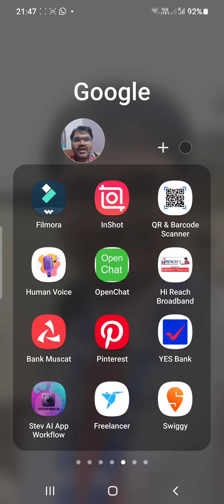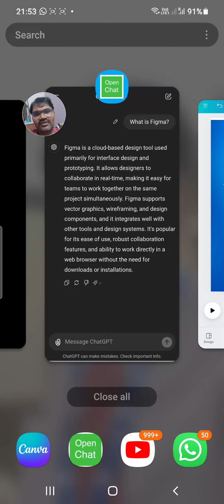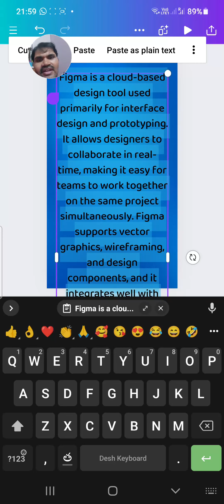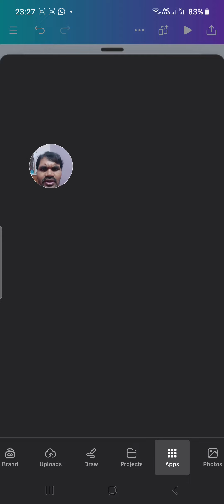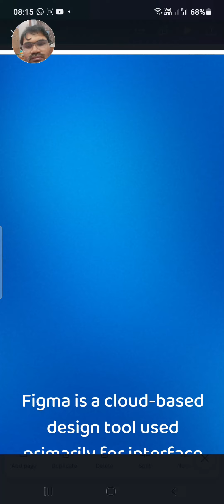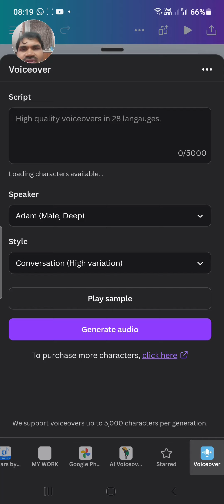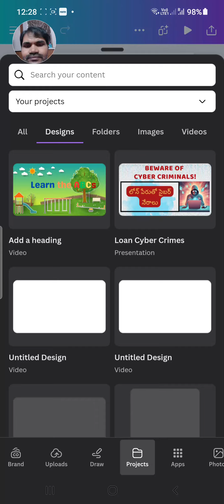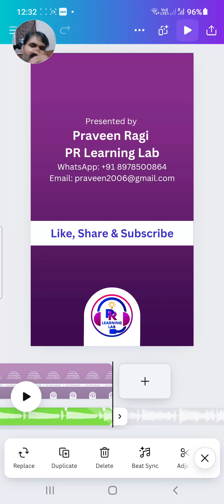How to create a vertical scrolling text animation video using Canva Mobile App | Tutorial in Telugu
Canva Mobile App Tutorial in Telugu | How to create a vertical scrolling text animation video using Canva Mobile App | Tutorial in Telugu | Canva Video Editor | Canva Tutorial in Telugu | Video Editing Tutorial | Learn Graphic Design | Learn Video Editing

Do you want to publish your videos on our YouTube channel?

Creating a vertical scrolling text animation video using the Canva mobile app can be achieved by following these step-by-step instructions:

Install and Launch Canva App:
Make sure you have the Canva app installed on your mobile device.
Open the app and log in to your Canva account. If you don't have an account, you can sign up for free.

Create a New Design:
Tap on the "+" button to create a new design.
Choose the "Custom Size" option and set the dimensions to a vertical format suitable for a scrolling video (e.g., 1080px width x 1920px height).

Add Text to Your Design:
Tap on the "+" button at the bottom of the screen.
Select "Text" to add a text box to your canvas.
Type in the text you want to include in your scrolling animation.

Customize Your Text:
Tap on the text box to select it.
Use the formatting options at the bottom to customize the font, size, color, and alignment of your text to your liking.
You can also resize and reposition the text box on your canvas.

Create Duplicate Text Boxes:
To create the scrolling effect, you'll need multiple text boxes with the same text.
Duplicate the text box by tapping on it and then selecting the duplicate option (usually represented by two squares overlapping or a copy icon).

Arrange Text Boxes for Animation:
Place each duplicated text box below the previous one, aligning them vertically.
Ensure there is enough space between each text box to create a smooth scrolling effect.

Animate the Text Boxes:
Canva mobile app offers basic animation capabilities.
Select the first text box (the topmost one).
Tap on the "Animate" button (usually represented by a star icon or a play button with a dot).
Choose the animation style that suits your preference. Canva may offer options like fade-in, slide-in, etc.

Adjust Animation Settings:
Once an animation style is selected, you may be able to adjust the duration and other settings of the animation.
Set the duration to create a smooth scrolling effect. Longer durations will slow down the scroll, while shorter durations will speed it up.

Preview and Adjust:
Preview your animation by tapping the play button (usually in the preview mode).
Adjust the positioning, timing, and spacing of your text boxes as needed to achieve the desired scrolling effect.

Download or Share Your Video:
Once satisfied with your animation, tap on the download button or share button (depending on your subscription level and Canva's features).
Choose the video format and quality you prefer.
Download the video to your device or share it directly from the Canva app.

Save Your Design:
It's a good practice to save your design in Canva so you can easily make edits or reuse it later if needed.
Tap on the save button (usually represented by a floppy disk icon) and give your design a name.

Finalize and Use Your Video:
Use your downloaded video as needed, whether for social media posts, presentations, or personal projects.
By following these steps, you can create a vertical scrolling text animation video using the Canva mobile app, allowing you to showcase text content in an engaging and visually appealing manner.